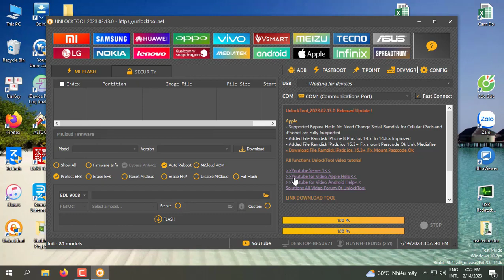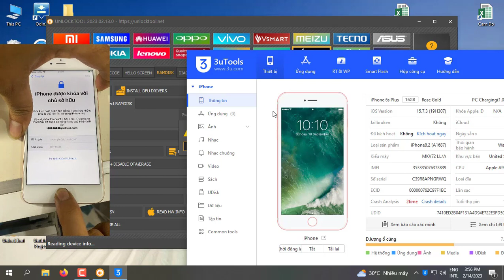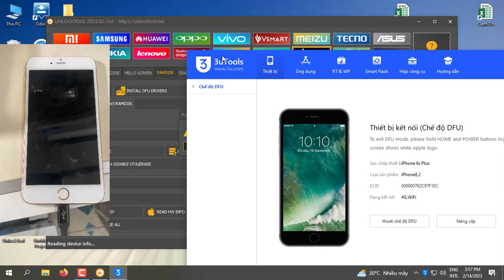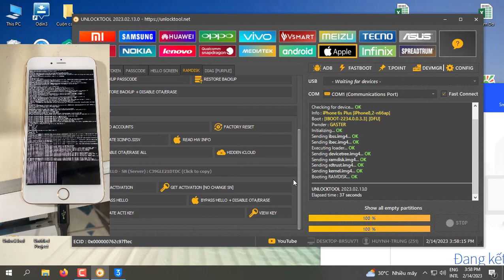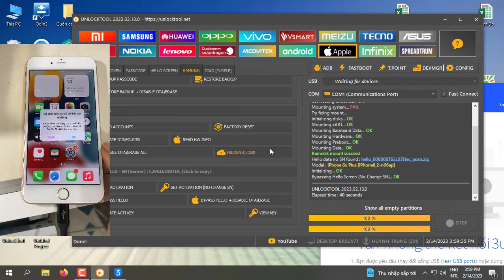UnlockTool Update Bypass Hello không cần đổi seri Bypass Hello No Need Change Serial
0:00 About
1:13 Get Active
1:45 DFU - PwnDFU
2:48 Select boot and boot ramdisk
3:33 Bypass Hello
- UnlockTool Update Bypass Hello không cần đổi seri
- Bypass Hello No Need Change Serial